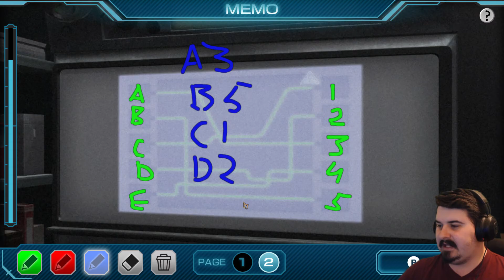Let's Play Zero Escape: Zero Time Dilemma - PC Gameplay Part 15 - "What's The Code?!"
Let's Play Zero Escape: Zero Time Dilemma, a 3rd game in the trilogy of the Nonary Game series! The finale is upon us, but the challenge will be perilous! If you are confused, this plot-line is directly connected with the 2nd game in the series, Virtues' Last Reward, where Sigma and Phi go back into the past to prevent the most horrendous tragedy from happening and affecting the future. Tough puzzles and hard decisions are upon us! Let's Play Zero Time Dilemma!